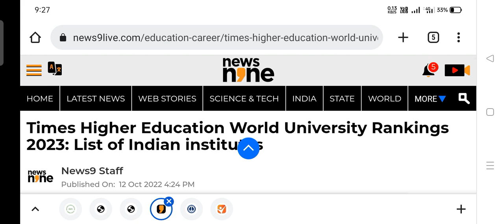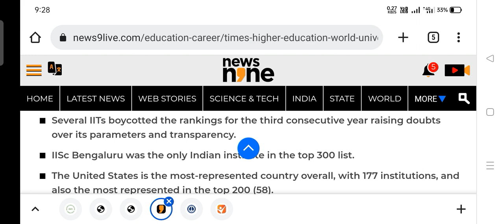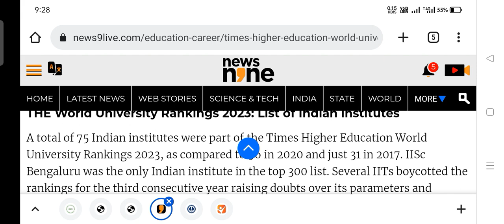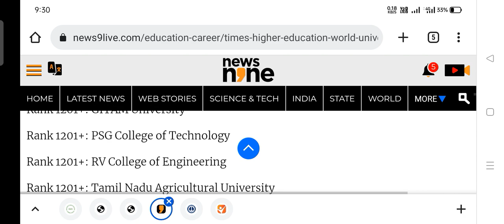TIMES World Ranking | What position of TNAU, ANNAMALAI, PSG & Other TN Colleges/Universities?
KTVSchool TANUVAS NEET tjeganathan TIMES World Ranking | What position of TNAU, ANNAMALAI, PSG & Other TN Colleges/Universities?